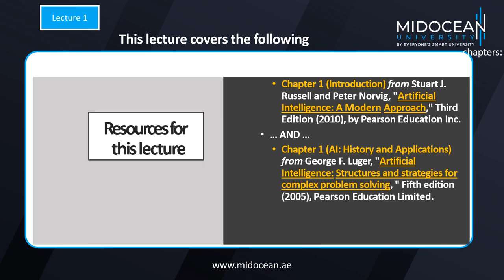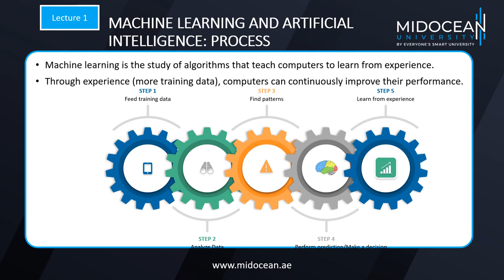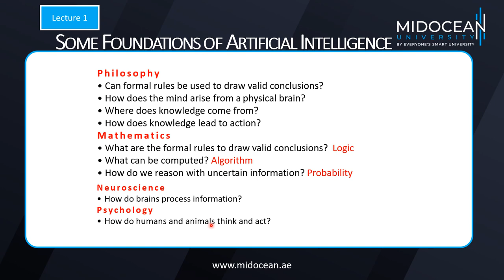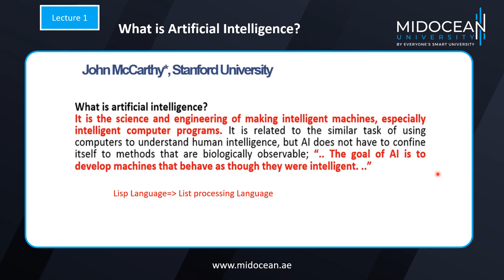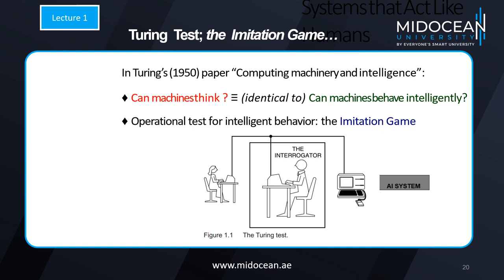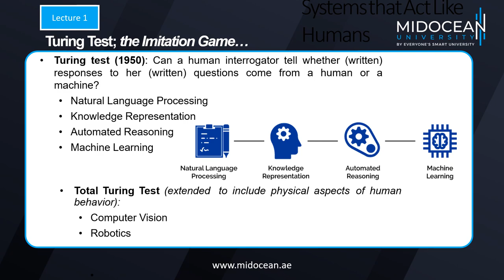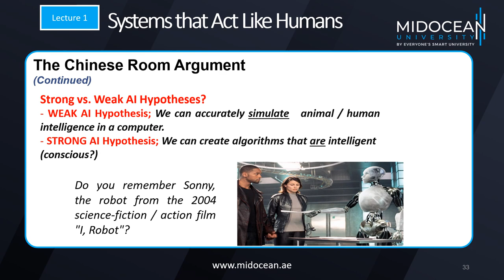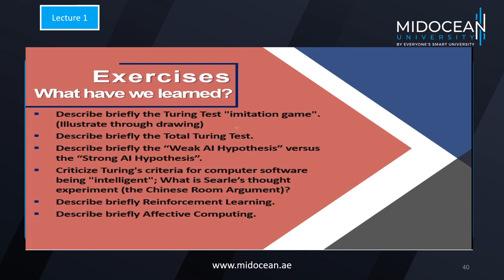Master of Sc. in Artif. intelligent - Foundations of Artificial Intelligence - Lecture 1